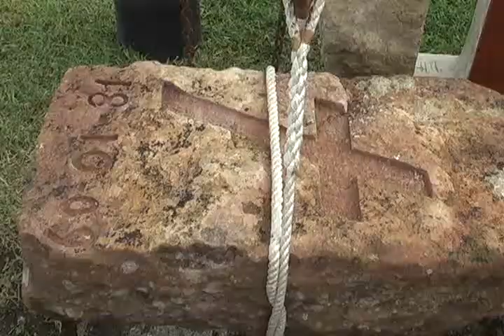BLANCA UCH MEZO